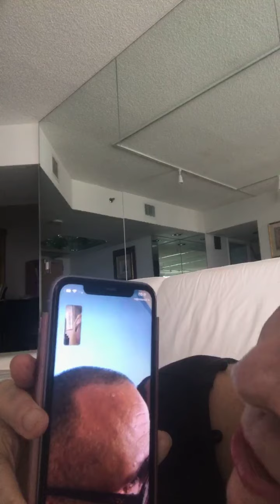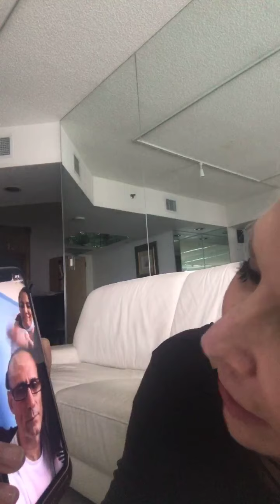Jose Daniel Ferrer Director UNPACU libre!!!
Libre al fin después de 6 meses en prision en Cuba torturado